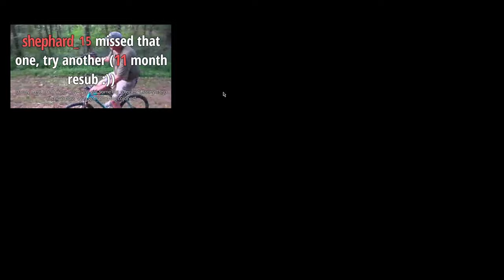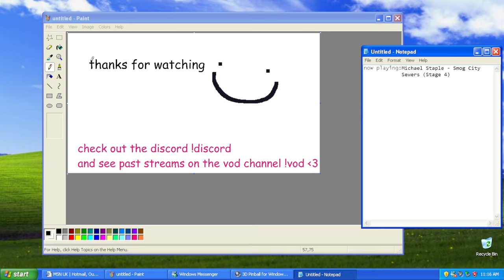MarioInATopHat: Risk Of Rain 2 (New House, Same Skill Level)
it is not meant to be